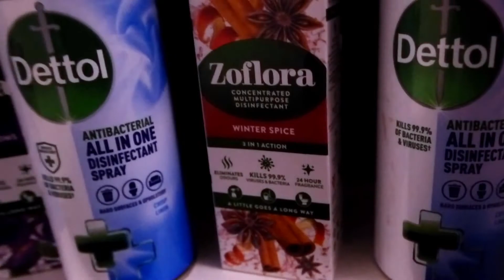THE 12 DAYS OF CLEANmas With Hayley's Help [1st - 12th December 2021]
↠ videos & playlists you DON'T want to miss ↞

Hayley As Seen On Channel 4 -  Obsessive Compulsive Cleaners Season 1- 7, ITV's This Morning.